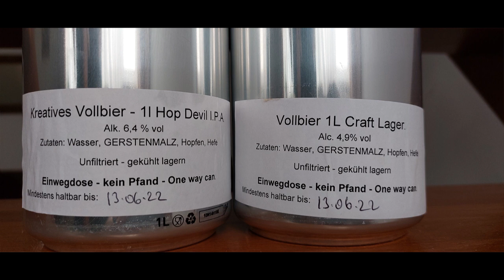Giffos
A giraffe who met a bear but remained faithful.